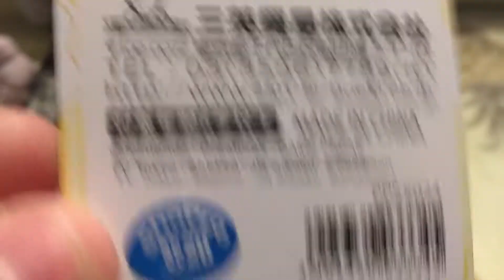I GOT A NEW PLUSH TOO MR. PIKACHU BAI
MR. PIKACHU BAI IS SHOOK